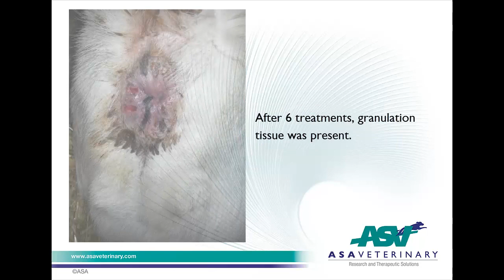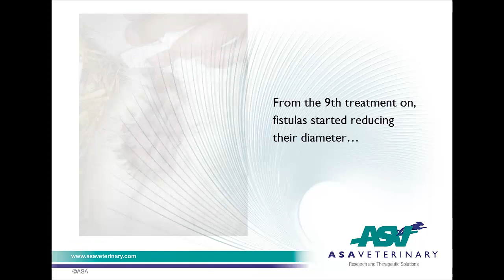Otto, Maremma Sheepdog with perianal fistulas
Otto, 8 yo Maremma Sheepdog, shows two open fistulous tracts in his perianal area, following an episode of prostatic hypertrophy. Treated with MLS® Laser Therapy